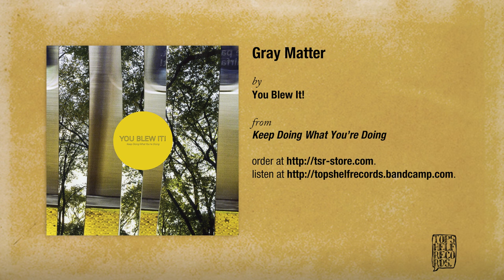"Gray Matter" by You Blew It!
"Gray Matter" by You Blew It! from their sophomore full length album "Keep Doing What You're Doing" available everywhere on CD, vinyl and digitally January 14, 2014 through Topshelf Records.